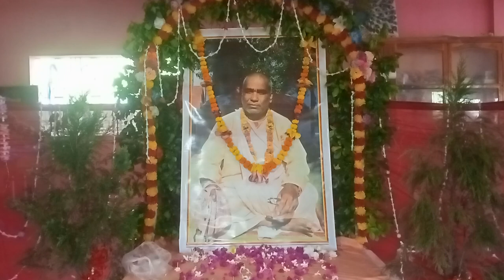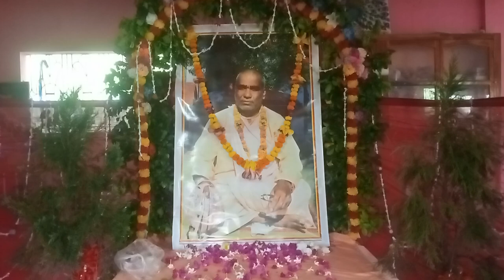Vani Pushpanjali Odia/Hindi Srila Bhakti Vicar Bishnu Goswami Maharaja's avirbhava tithi 2024 SKCM